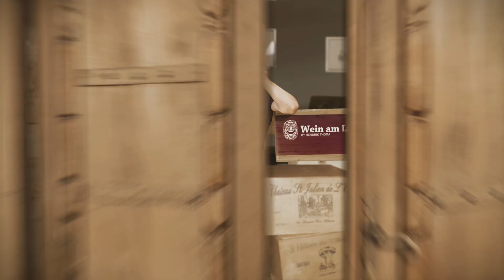Wein am Limit - Folge 303 - Die Blindprobe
Liebe Walinauten,

nach langer Zeit machen wir mal wieder eine Blindprobe im WaL HQ. Diese ist eher als Qualitätscheck, denn als Statement gedacht. Viel zu häufig erlebe ich bei einigen Zeitgenossen eine unterirdische Verbissenheit und den Hang zur Selbstkasteiung, wenn es um diese hohe Form der Verkostung geht. Hier ist nichts auf dem Prüfstand außer man selbst, deswegen sind Faktoren wie Zeit, Raum, Temperatur und vor allem die eigene Tagesform und der geschmackliche Horizont entscheidend. Wenn man es dennoch nicht packt, dann ist das noch lange kein Grund sich die nächste Kastanie zu suchen. Genießt das Leben und gute Weine.

Ich wünsche Euch mehr Spaß im Glas,

Hendrik